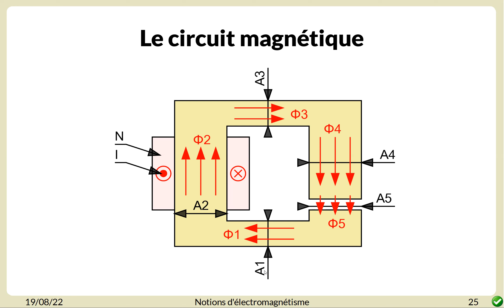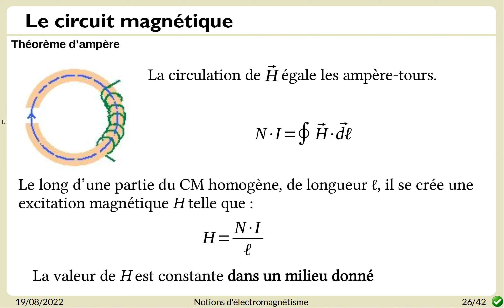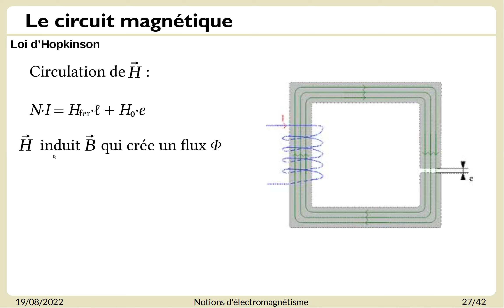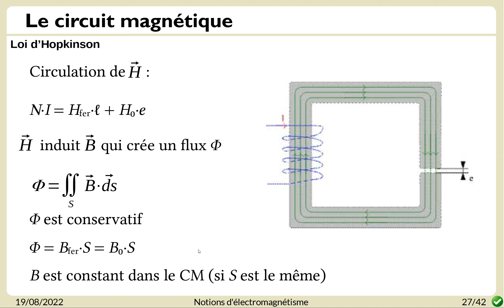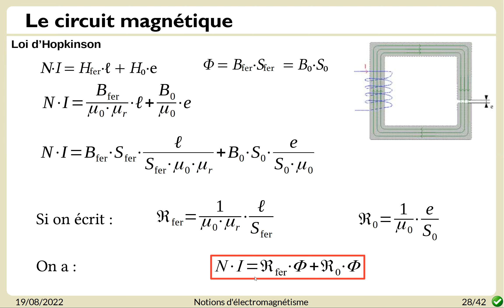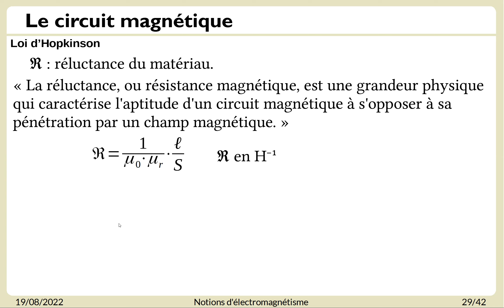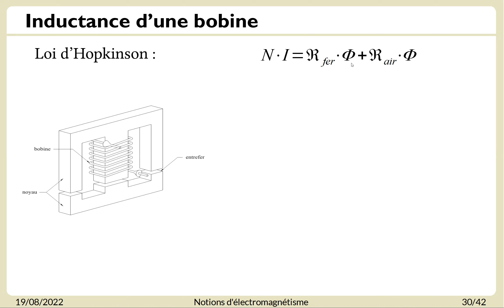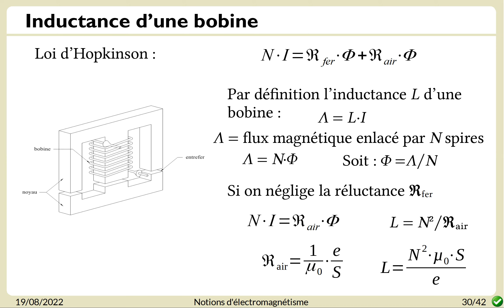Notions d"électromagnétisme - 3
Les circuits à entrefer, loi d’Hopkinson